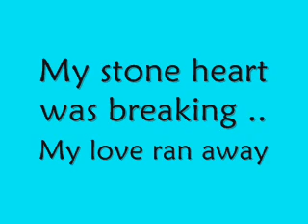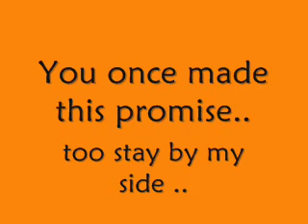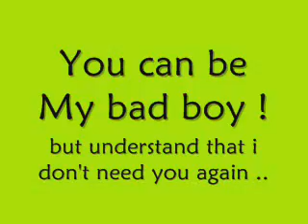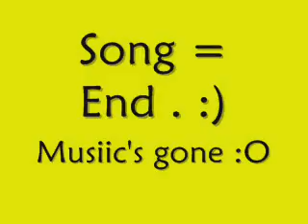Cascda- Bad boy - lyrics.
By : Cascda :D

i love CASCADA ! wooohoo she's amaziing